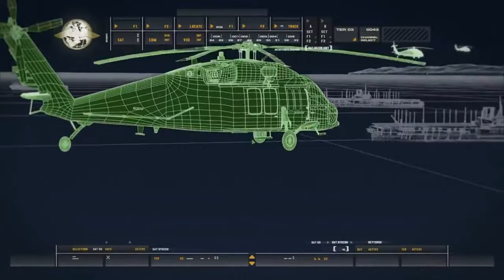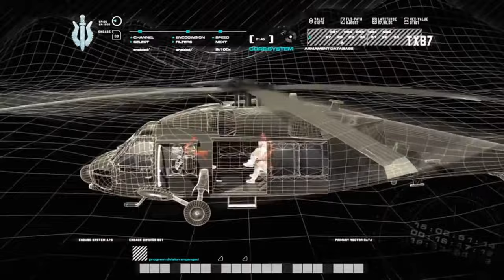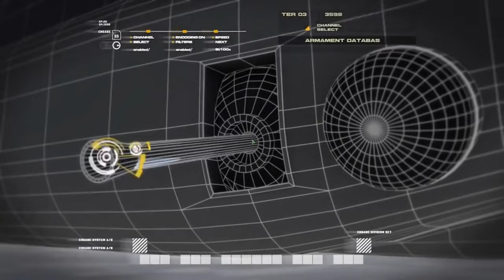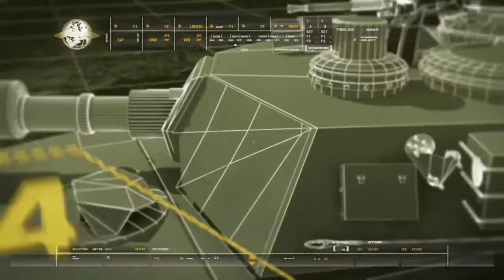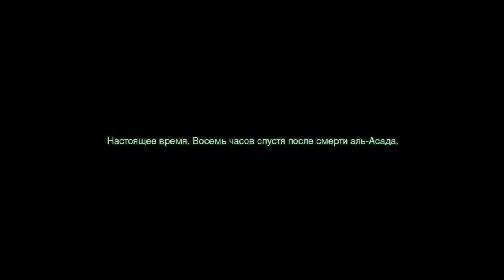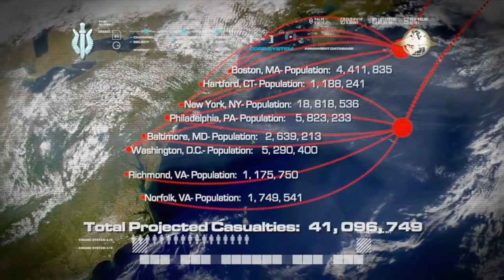Call of Duty®: Modern Warfare® Remastered --- ИГРОФИЛЬМ | 4K 60 FPS.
Call of Duty: Modern Warfare, одна из самых популярных игр в истории, возвращается с режимом высокой четкости, улучшенными текстурами, реалистичной физикой, расширенным динамическим диапазоном освещения и другими передовыми технологиями. Разработанная студией Infinity Ward, эта признанная публикой и критиками игра установила новые стандарты зрелищности и динамичности, войдя в золотой фонд индустрии. Теперь этот шедевр, удостоенный целого ряда наград "Игра года" и совершивший революцию в своем жанре, сможет оценить новое поколение игроков.

Переживите заново события легендарной кампании, приняв участие в таких культовых эпизодах, с такими культовыми эпизодами, как "Все в камуфляже", "Секс в самолете" и "Разрешение на ликвидацию экипажа". Вместе с капитаном Джоном Прайсом, Джоном МакТавишем по кличке "Соуп" и другими незабываемыми персонажами вы будете сражаться с врагами в самых разных уголках мира - от Восточной Европы и российской глубинки до Ближнего Востока. Увлекательный сюжет, полный неожиданных поворотов, высокие технологии и мощнейшее оружие, координация наземных и воздушных ударов - все это прославило легендарную игру, в которой меткость и быстрота всегда были основой победы.

Вдобавок к этому, игра позволит вам объединиться с друзьями в классических сетевых режимах с сериями убийств, опытом, престижем и другими возможностями, изменившими облик Call of Duty.